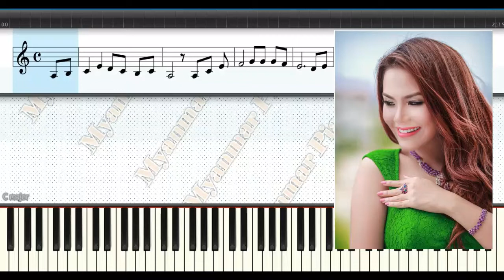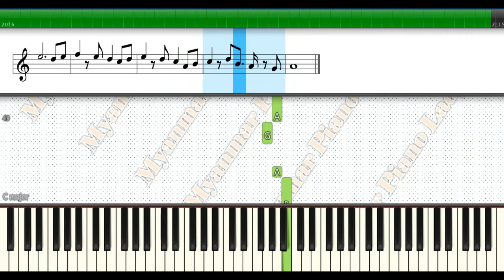အရောင်မဆိုးနဲ့-နီနီခင်ဇော်၊-Ni Ni Khin Zaw(Easy Right Hand Piano Tutorial)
In this video, I will show you how to play this song on piano for beginners and how to improve right hand piano playing. We'II use Synthesia to help you learn the song and play it at your own place. Whether you're new to piano or looking to improve, this video is perfect for you. Follow along and you'll be playing this song in no time.

This is " educational purpose & Non-Commercial Use Only".